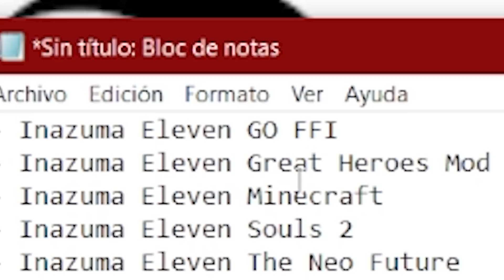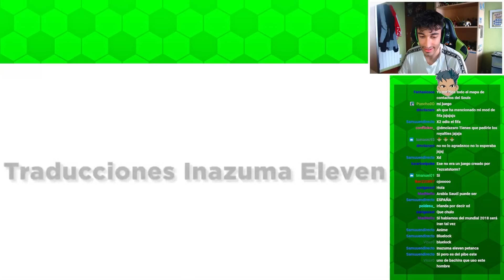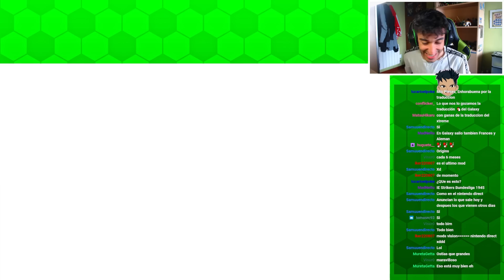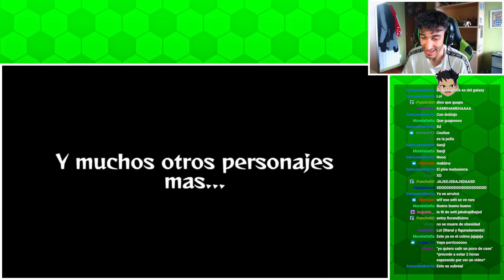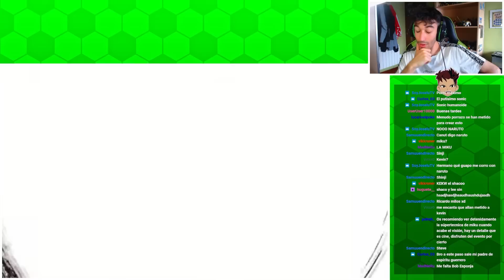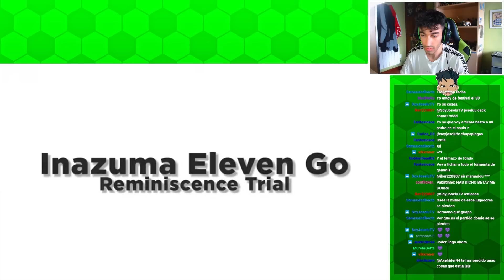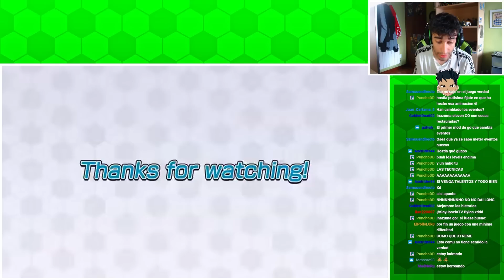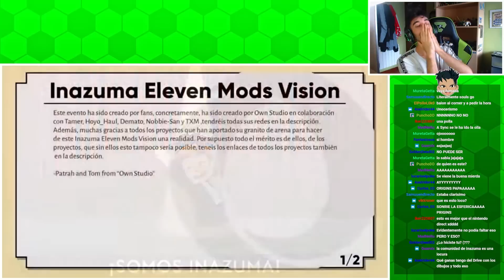😱 ¡EL MEJOR EVENTO DE INAZUMA ELEVEN HECHO POR FANS!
¡Esto es una locura! En este vídeo reaccionaremos al Inazuma Eleven Mods Vision en el que se presentan muchos de los proyectos hechos por la comunidad que saldrán este año.

Vídeo grabado y editado por AdriSylver 23